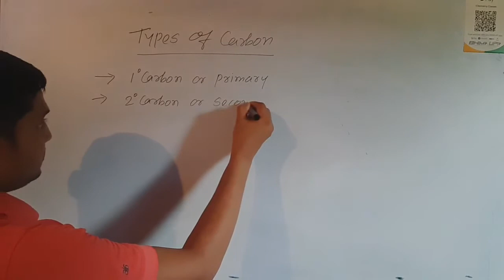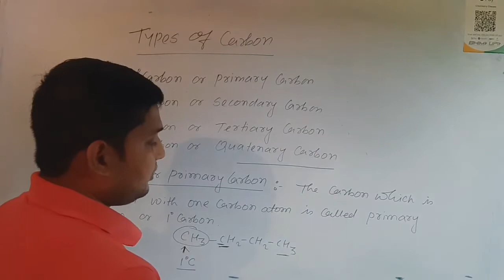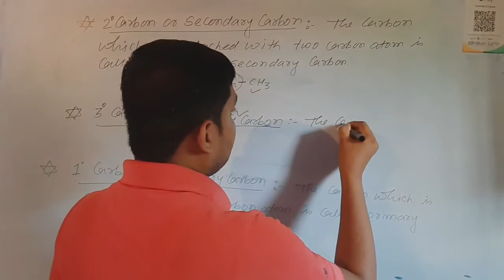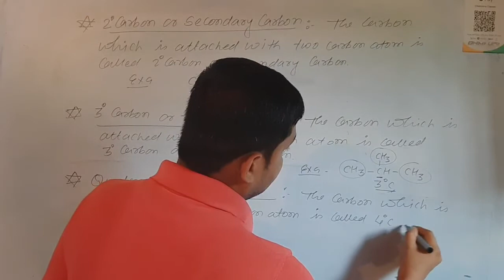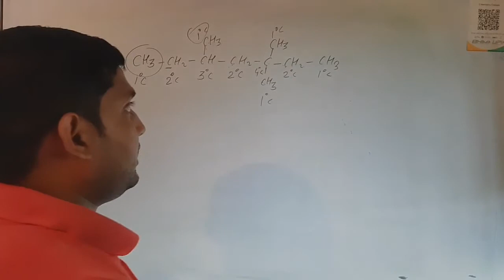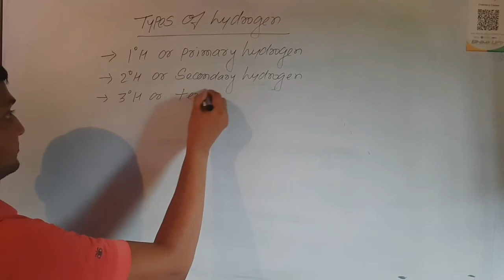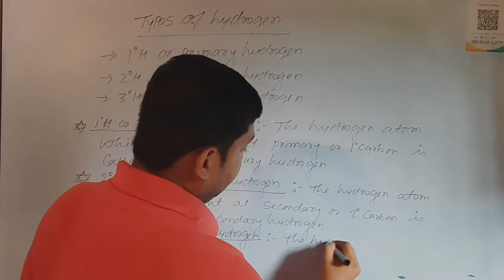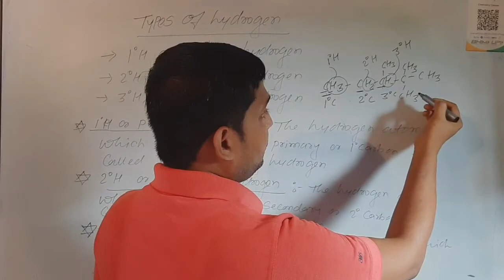IUPAC Nomenclature of Alkane Part - 5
Hello Everyone, Welcome again. In this Video lecture you will be able to understand Types of Carbon and Types of Hydrogen. There are four types of Carbon i.e. Primary Carbon, secondary Carbon, Tertiary Carbon and Quarternary Carbon. And there are three types of Hydrogen i.e. Primary hydrogen, Secondary Hydrogen and Tertiary Hydrogen.